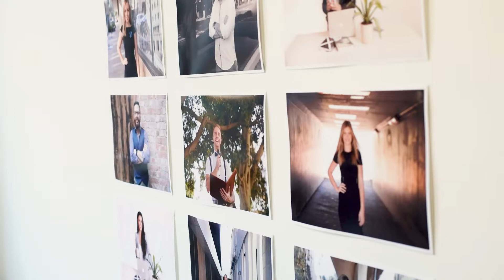NGS Alumni Files - Yvonne Mullane